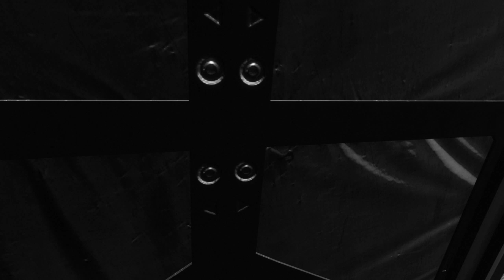Titanfall 2 [Campaign, Best Moments and FAILs]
Enjoy my struggle ^.^